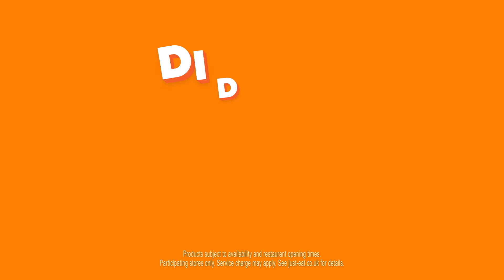Just Eat | We Got It - Match Time Meal Deals